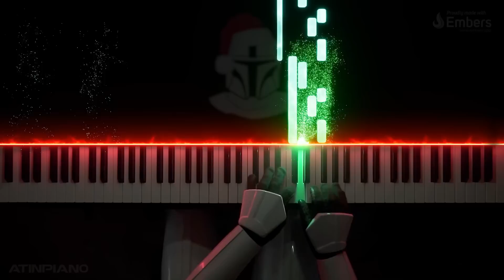Carol Of The Mandalorian | STAR WARS Christmas Mashup (Piano Cover)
Here's my piano cover/tutorial of Carol of the Mandalorian, a thicc mashup of Carol of the Bells and The Mandalorian Theme. Carol of the Bells is my favourite Christmas song and after last year's mashup with The Imperial March I decided to turn this into a Christmas tradition. Which Star Wars Theme should I mashup next with Carol of the Bells?

Music composed by Ludwig Goransson
Arranged by AtinPiano